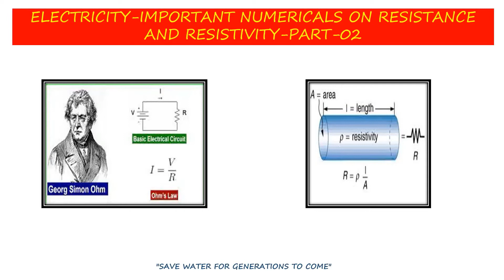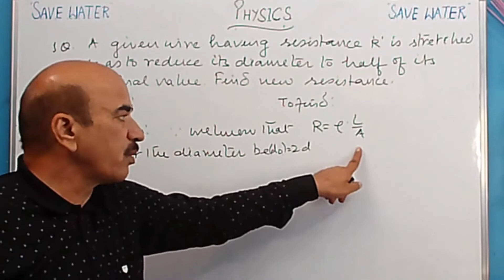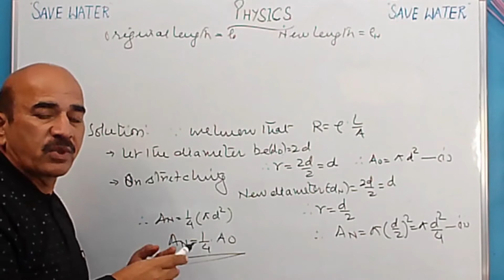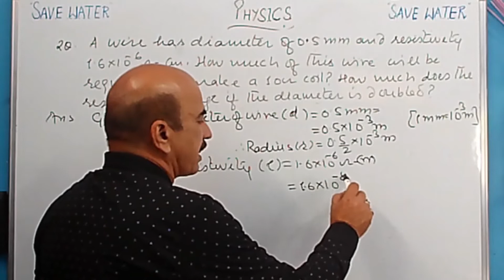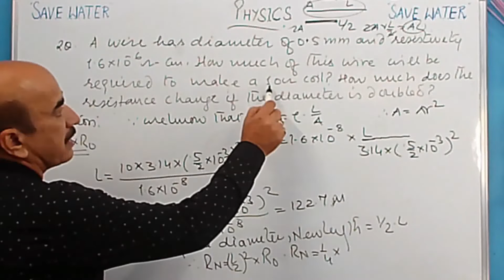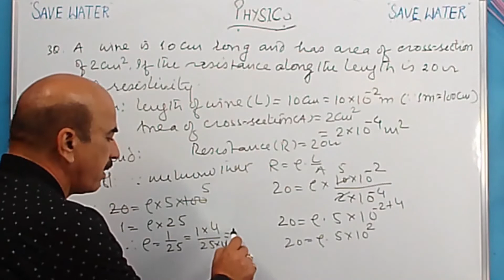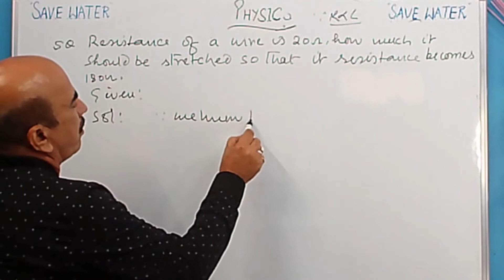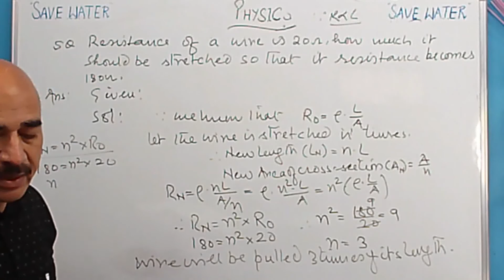PART-02 IMPORTANT NUMERICALS ON RESISTANCE AND RESISTIVITY | Rajendra | GeeksforGeeks 9th | 10th